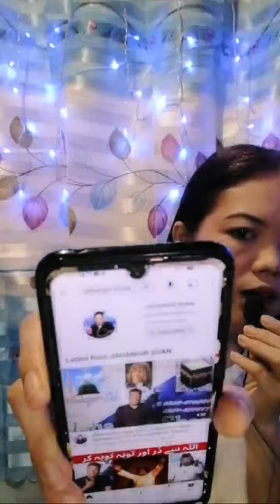LIVE STREAMING | MEET NEW FRIENDS | PROMOTE CHANNEL